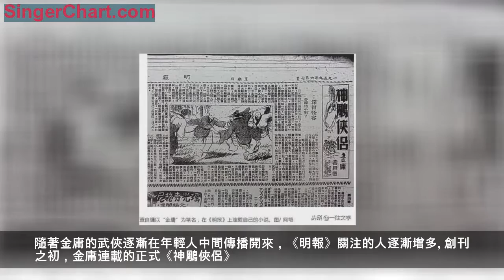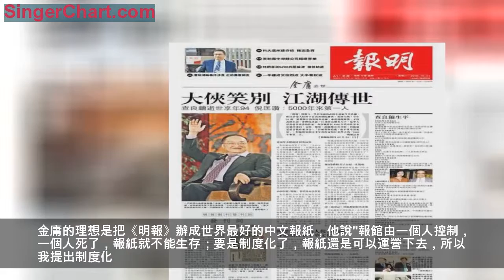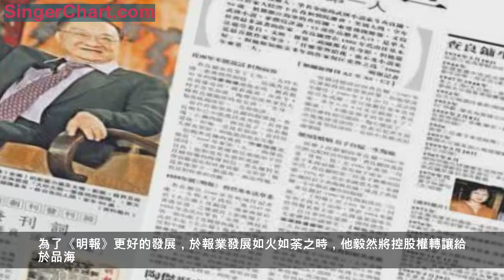金庸除武俠小說之外的另一大功績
2018年註定是不平凡的一年，眾星隕落，讓人甚為惋惜。金庸的逝世更是讓國內外無數武俠迷大為震動。"飛雪連天射白鹿，笑書神俠倚碧鴛。"以書名所對之聯滿含著對金庸老先生的喜愛與敬重。俠客揮手自茲，拂袖而去，只留一片江湖……而我們懷念那片江湖，亦懷念為我們建造武俠世界之人。
金庸將筆端傾注於武俠之中，殊不知對金老先生而言，寫小說只是副業,第一生命則是報業。
一、"《明報》不倒閉，全靠金庸的武俠小說。"
1959年金庸與沈寶新作為《明報》的創始人，任主編和社長曆35年。經過他的經營，《明報》成為香港人最有影響力的報刊。新聞傳媒人在談及《明報》的成功就說到"《明報》的成功，可歸功於查良鏞個人的遠見"。
《明報》創刊初期，並非是一帆風順的。沈新寶管營業，金庸負責編務。儘管不斷更改副刊內容，改變新聞路線。金庸更是抱病撰寫《神鵰俠侶》，《明報》依然一步步滑入"聲
色犬馬"之路。第一年虧損嚴重，入不敷出。他就連工作疲倦，叫一杯咖啡，也是和太太兩人分著喝。
隨著金庸的武俠逐漸在年輕人中間傳播開來，《明報》關注的人逐漸增多。創刊之初，金庸連載的正式《神鵰俠侶》。"一見楊過誤終身"，《射鵰英雄傳》續作的《神鵰俠侶》好歹幫助金庸穩定住了6000份銷量。倪匡曾說"《明報》不倒閉，全靠金庸的武俠小說。"
二、《明報》：香港的《泰晤士報》

金庸的武俠小說為《明報》打穩基礎。加上沈新寶的經營手法，《明報》的廣告業務穩步上升。然而，1950年到1979年間發生在深圳河邊歷時30年的百萬人"大逃港"事件，有將近100萬名內地居民，由深圳越境逃往香港。這一政治變局也為《明報》找尋自己的定位與方向提供了合適的契機。《明報》由此一改風格，從側重武俠小說、煽情新聞和馬經的"小市民報章"提升到一份為讀書人、知識分子接受的報章。它開始刊登受困難民的情況，呼籲對同胞通報進行救援。
金庸任董事長期間，《明報》成為香港地區最有影響力的報紙之一，它被視為香港的良心，一份擁有獨立報格的知識分子報刊，並受到了香港人民的青睞。也有人把它比喻成香港《泰晤士報》。其對時局的預測和分析是其他報紙不能比擬的。
"文化大革命"更是為《明報》樹立了"言論獨立"的形象。報紙開闢"北望神州"版，及時刊登大陸消息，是香港同胞深切的關注著大陸人民的真實生活狀況。也由此開始，《明報》客觀、權威的形象深入人心。
三、一份擁有獨立報格的知識分子報刊——"報格即人格"
金庸的理想是把《明報》辦成世界最好的中文報紙，他說"報館由一個人控制，一個人死了，報紙就不能生存；要是制度化了，報紙還是可以運營下去，所以我提出制度化。"1994年金庸辭去《明報》名譽主席職位。為了《明報》更好的發展，於報業發展如火如荼之時，他毅然將控股權轉讓給於品海。
金庸主政《明報》的時代已經過去，但是在他手中，他成功地將《明報》塑造成一份備受知識分子尊敬的報紙。這在以低俗、色情迎合讀者低級趣味的創刊潮流中顯得尤為可貴。而後，《明報》又轉讓給馬來西亞人張曉卿，然《明報》嚴謹、踏實的理念，客觀、忠實的創刊原則已深深凝注於《明報》的魂靈之中。
四、"眼裡是浩蕩局勢，心中是恩怨江湖"
金庸的武俠世界裡不乏豪情萬丈、義薄雲天的武林少俠，如以一人性命換取天下蒼生太平的蕭峰，一生胸懷坦蕩、放蕩不羈、獨一顆赤子之心的令狐沖，個性忠厚、崇尚節義、愛國愛民，天生一副俠義心腸的郭靖……
在現實生活中，他創辦的《明報》同樣獨具傲骨，飽含著民族大義與強烈的愛國之心。以公正與善良為理念，堅持為公眾發聲，無懼強權。即便離開《明報》，他依然是《明報》的精神領袖。
他構建了一個江湖的世界，同時也是他自己的江湖 。筆下的江湖在春秋、在宋、在明、在清;留下的世界，有情、有義、有大愛。於江湖、於生活中，處處體現"俠之大者"，處處彰顯文人的氣節與品格。